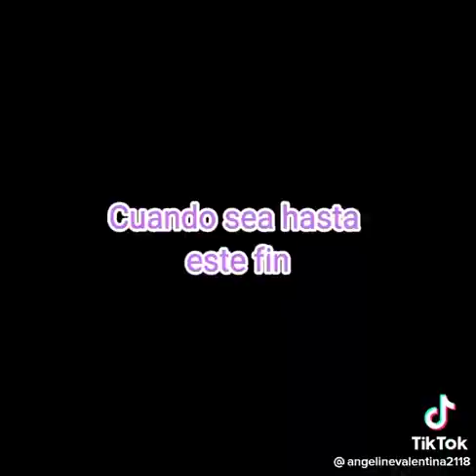me voy de YouTube....... Algún día nos volveremos a ver..... Solo espero no me olvidéis 😭🥺.......